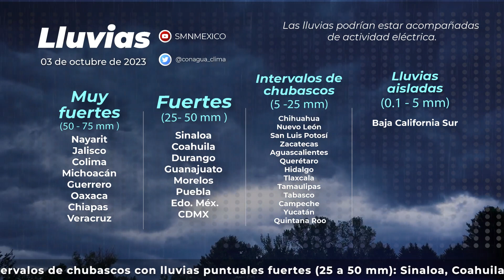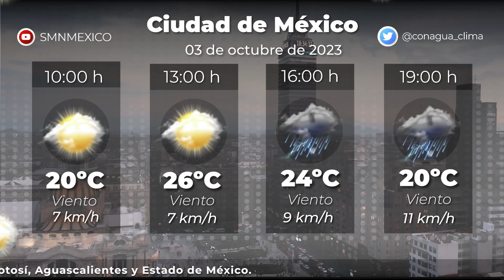03 de octubre de 2023 8:00h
03 de octubre de 2023 8:00h